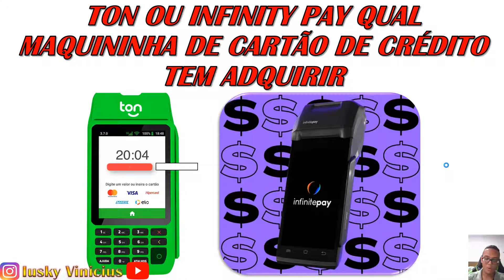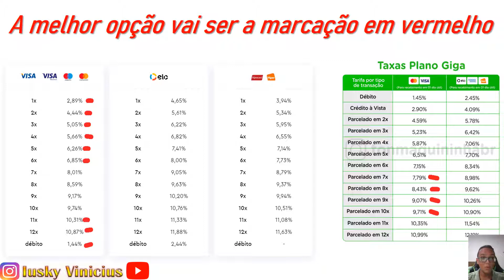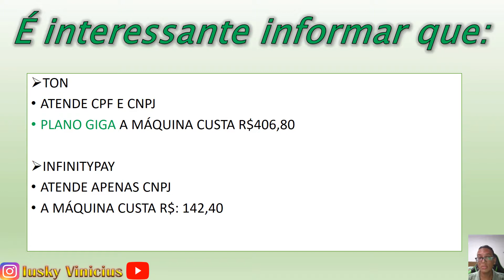TON OU INFINITY PAY 2022: QUAL A MAQUININHA DE CARTÃO DE CRÉDITO TEM A MELHOR TAXA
Neste vídeo explico sobre as diferenças de taxas das duas maiores concorrentes do ramo das máquinas de cartão de crédito.